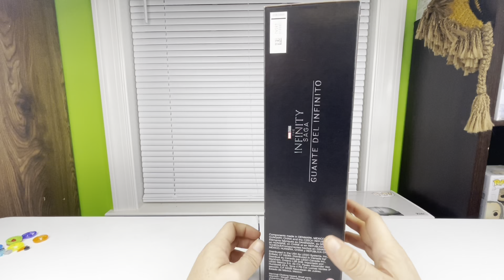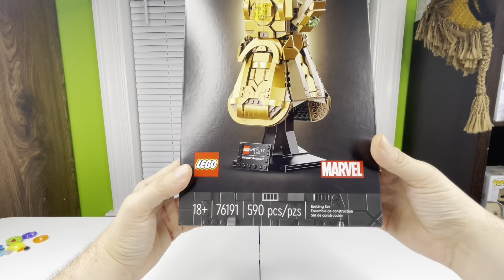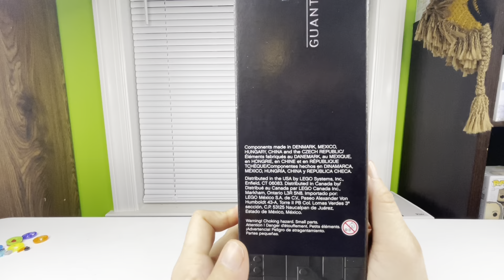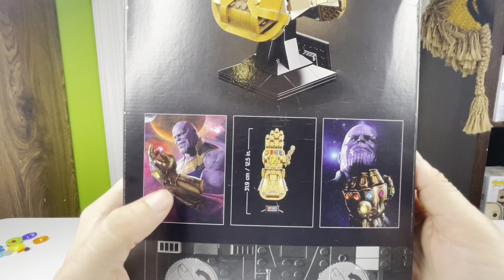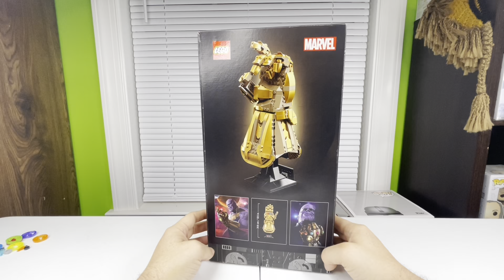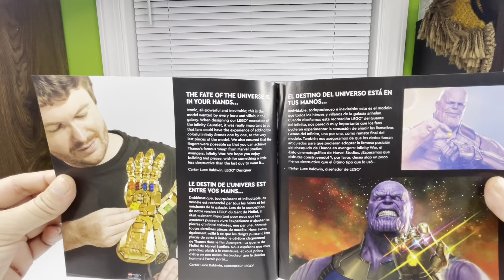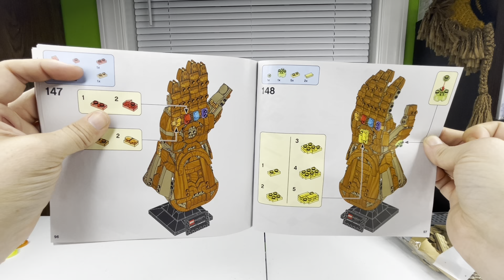I am Inevitable! Reviewing the LEGO Marvel Infinity Gauntlet #76191